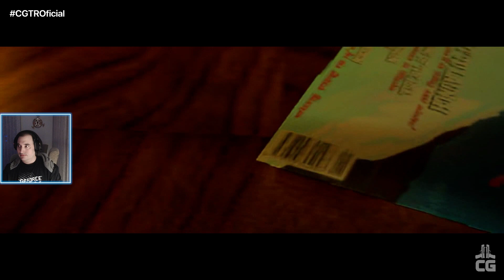Nivel 1: Cuevas (Doblaje Fan Español) | Tomb Raider I Remastered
Nivel 1 de Tomb Raider I Remastered: Cuevas. Este vídeo es editado de mis directos.

CroftGeneration.com forma parte del Programa Oficial de Tomb Raider, con el apoyo de Crystal Dynamics. Sígueme y activa la campanita para que YouTube te notifique de cuando subo mis vídeos y así, estar al día con todas las novedades de Tomb Raider y mis directos editados.

Selección de capítulos:
00:00 - Introducción - Mansión Croft
04:15 - FMV 1
06:03 - FMV 2
07:48 - Inicio Nivel 1
08:40 - Secreto 1
09:30 - Secreto 2
16:00 - Secreto 3